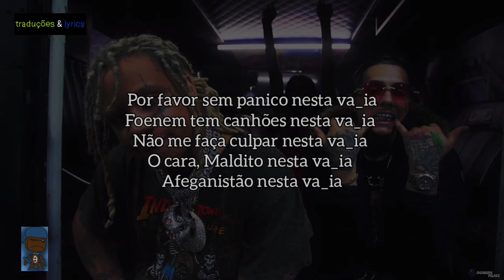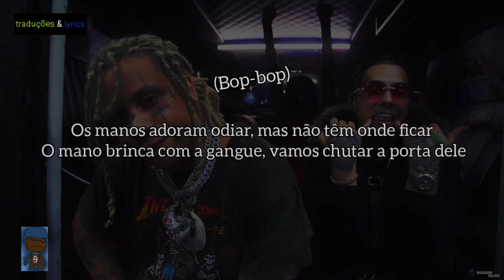Peso Peso & Trippie Redd - "Brad Pitt" - [TRADUÇÃO]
Música traduzida: Peso Peso & Trippie Redd - "Brad Pitt"

Música feita pelos artistas: Peso Peso & Trippie Redd

Directed by @Dgreenfilmz

Toda Edição Feita Por mim: traduções & lyrics

INSCREVA - SE!